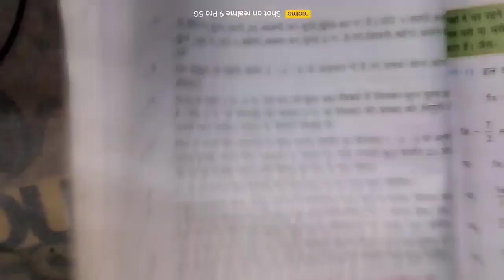class 8math एक चार वाले रेखिक समीकरण linear equation in one variable question 10 प्र 2.2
पिता और पुत्र की आयु
class 8math एक चार वाले रेखिक समीकरण linear equation in one variable question 9 प्र 2.2